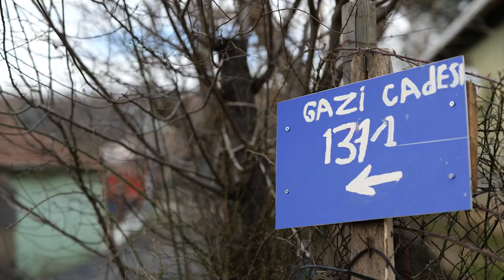Ahmet Mümtaz Taylan’la İstanbul Hesabı Arka Bahçe | Gazi Mahallesi | Şimdi GAİN’de! 🎈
“Bazen karanlık o kadar derin olur ki, şehrin bütün ışıklarını yaksanız da önünüzü göremezsiniz.” İstanbul’un sokaklarını karış karış keşfettiğimiz Ahmet Mümtaz Taylan’la İstanbul Hesabı Arka Bahçe, Gazi Mahallesi bölümüyle şimdi GAİN’de! 🎈